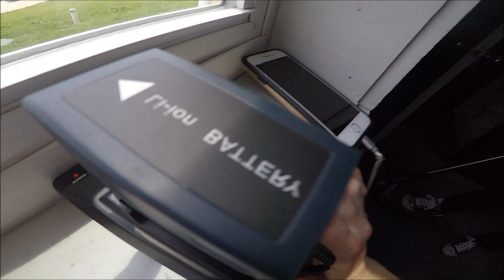FIRST DAILY VIDEO AT WOODWARD PA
Im at the worlds best action sports camp in the world and I couldn't be more stoked! I will be here weeks 3-6.

100 LIKES FOR DAILY VIDEOS?!